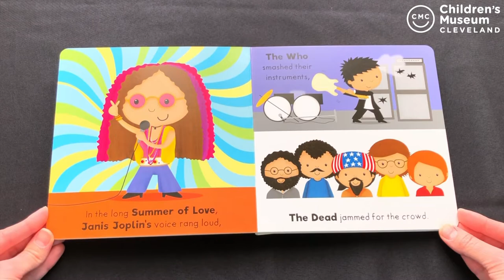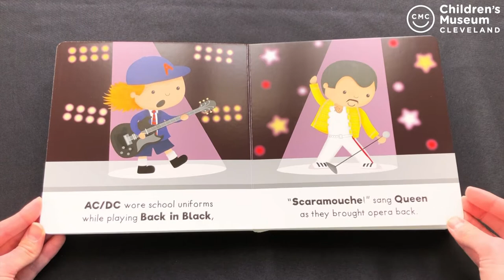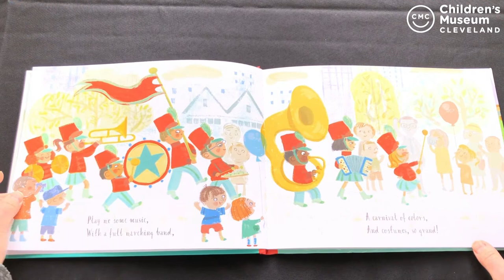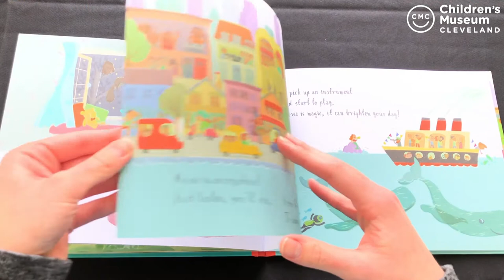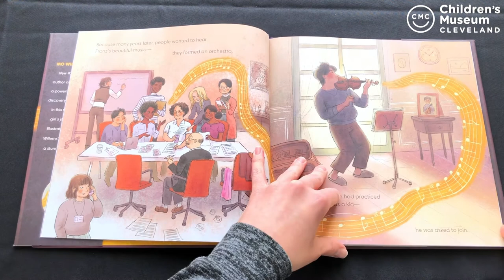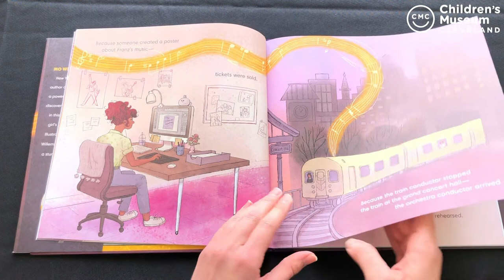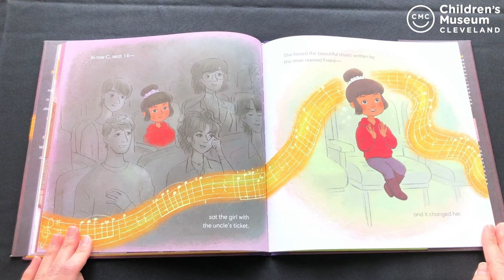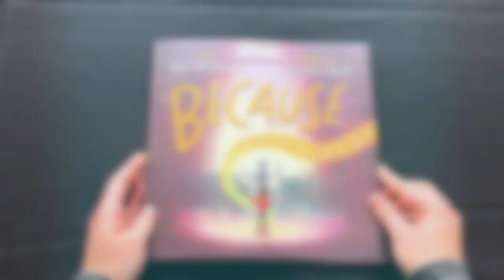Music Themed Story Time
In this story time, we are reading: The Story Of Rock by Editors of Caterpillar Books, Play Me Some Music by Emily Bannister, and Because by Mo Willems and Amber Ren.